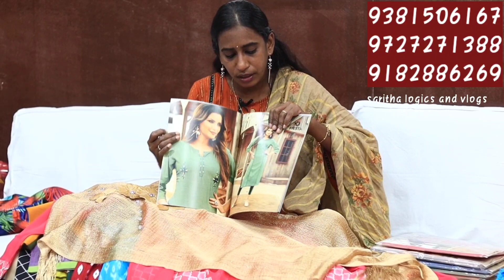Readymade Tops @45 manufacturers From Surat Bargaviwholesalers / Surat Wholesale Kurtis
Thank you for contacting Bhargavi Wholesalers! Please let us know how we can help you.

5 th floor,
Avadh Textile Market
Opp, New Bombay Market, Sahara Darwaja, Umarwada,
Surat,
Gujarat 395010